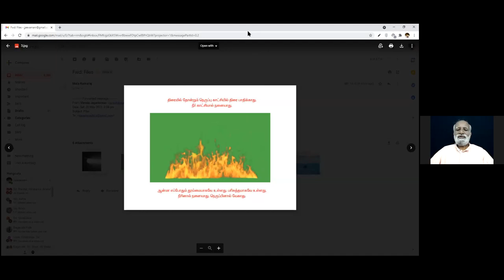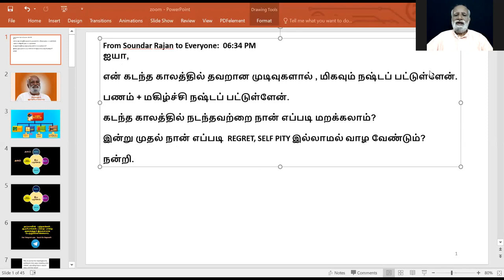8. கேள்வி பதில்கள் - ஞான முகாம் – 2 22/05/21 Sri Bagavath Enlightenment zoom Camp